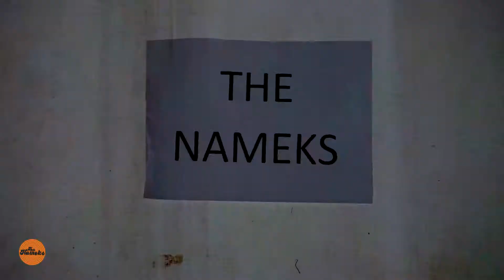The Nameks - Jogja VW Festival 2022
Thank you so much buat semua sahabat the nameks di daearah yng istimewa banget yaitu Jogjakarta..kalian benar2 istimewaaa..respect and Love yoooo!!